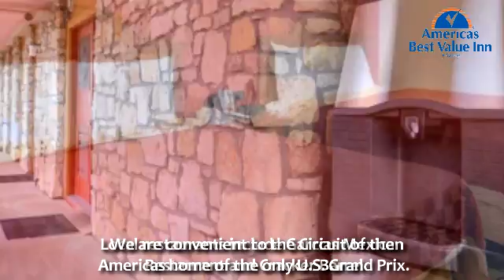Americas Best Value Inn Buda - Budget Hotel in Buda near F1 Race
Welcome to Stay at Well Decorated & Marinated Affordable Americas Best Value Inn Hotel in Buda Texas for relaxing Hotel at IH 35 Buda close to Circuit of The Americas F1 Race.
to know more on features of Hotel Rooms & Amenities that is offered at best competitive rate.